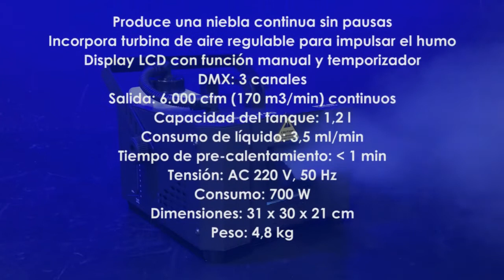PRO LIGHT LONDON 700 Máquina de Niebla Hazer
Máquina de Niebla Hazer Pro Light London 700.